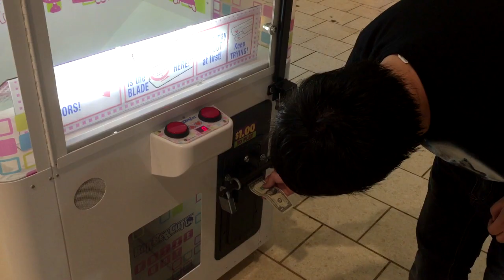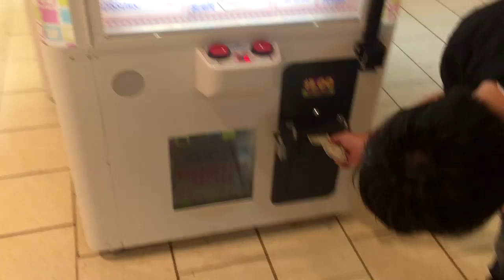CÉL a nyeremény